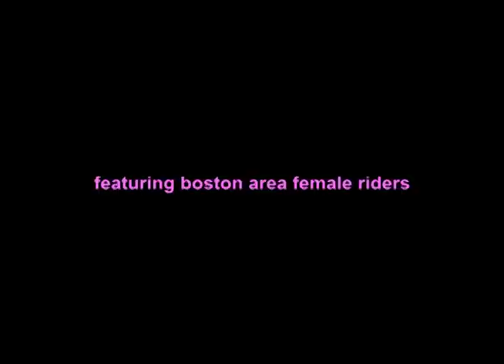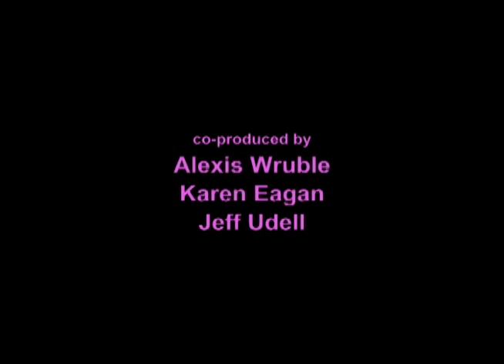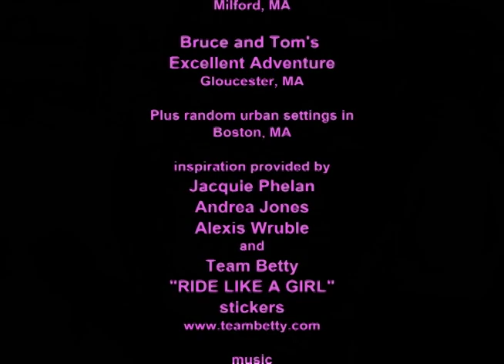RIDE LIKE A GIRL (2004)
Screened at: 2004 Boston Mountain Bike Video Awards (4/24/2004)
Awarded: Best Production
This short film focuses on three very talented Boston area female cyclists who display their skills in settings such as indoor park, urban, cross-country, and freeriding. The impact of this film has encouraged girls & women of all ages to tap into their bike handling skills to become accomplished and skilled cyclists themselves.